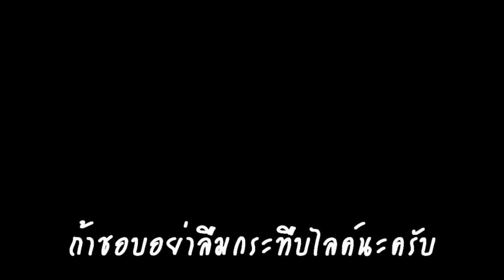✖ER6n EP.69 | ทริปนครนายก 1/3 | ดันกับ GSX1000 จะไปทันได้ไง!!!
➤ โดเนทสนับสนุน BasJrChannel
ธ.กสิกรไทย : 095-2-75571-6 | นาย ธนัทสรรค์ เถียรเอ

อุปกรณ์และรถที่ใช้
รถ : Kawasaki ER6n y12
กล้อง : Gopro Hero 4 Silver
ไมค์ : Boya
ขากล้อง : gimbal zhiyun z1
โปรแกรมตัดต่อ : Vegas Pro9,Adube Premiere Pro CC 2015